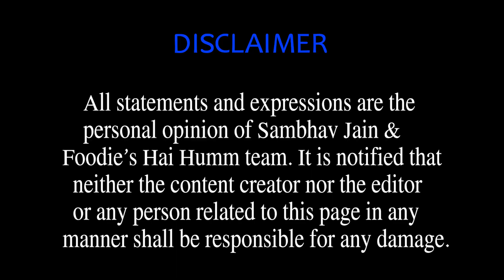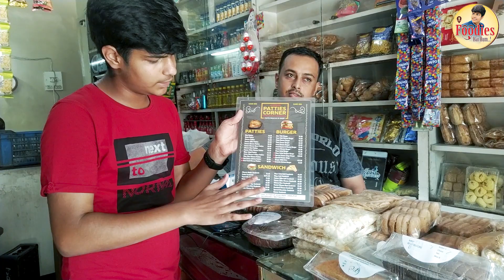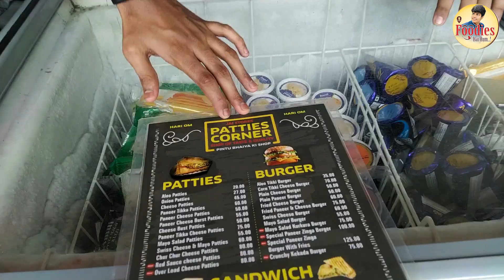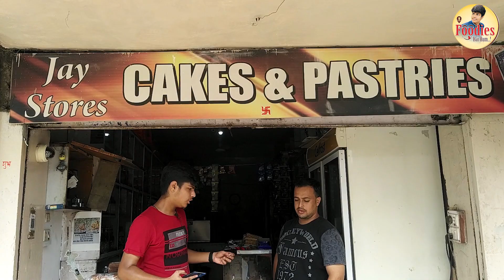Best Cruchiest Burger in Jabalpur • Jai Stores - Famous food to eat in Jabalpur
My mic

Best Cruchiest Burger in Jabalpur • Jai Stores
Address - Gate No.3 , In front of Union Bank , Jabalpur

~Foodie's Hai Humm Team

Foodies Hai Humm
Jabalpur Food Blogger
Food Blogs
Intresting food blogs
Famous food to eat in Jabalpur
Jabalpur food Tour
food tour
jabalpur tour
jai stores - jabalpur
jai stores
crunchiest burger
burge in jai store
jai store jabalpur
kekada burger
crunchy kekada burger
Best Cheesecakes in Pune | Goofwoman,Best Heritage hotel in Seremban,Trekking at ramdara temple pune,Longest Kulche and Choley in Delhi,Nehru place in Delhi in lockdown,FIRST TRIP TO JODHPUR | RAJASTHAN | AFTER LOCKDOWN ]FOODIE,golgappa || pani puri street food video foodie phuchka,MUSSOORIE DEHRADUN VLOG | BEST BUDGET HOTEL IN MUSSOORIE